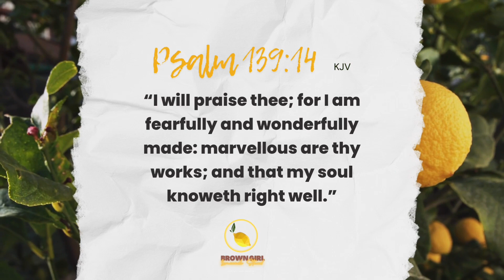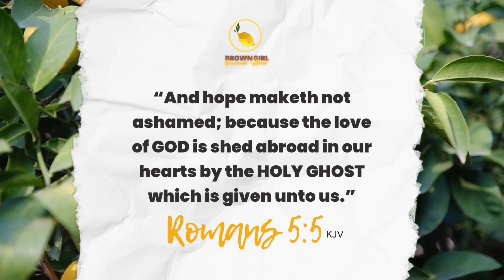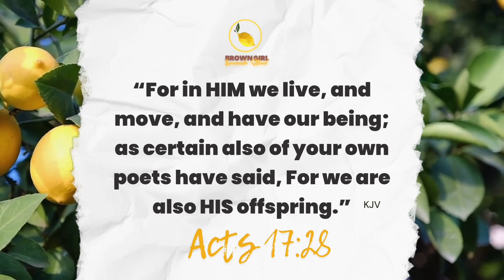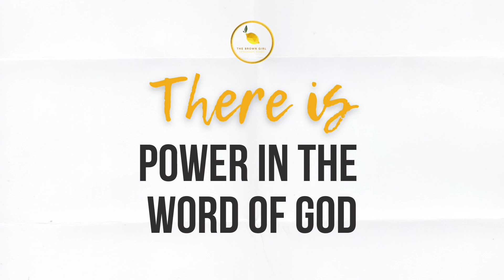Scriptures for Worthiness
There is power in speaking, reading & meditating on the scriptures of the Bible.

Scriptures for Rebuilding Your Worth

Here Brown Girl Lemonade Stand you will find the tools you need for your healing journey with:

🍋 Prayers
🍋 Scriptures
🍋 Self-Love Goals
🍋 Affirmations
🍋 Meditations
🍋 Healing talks